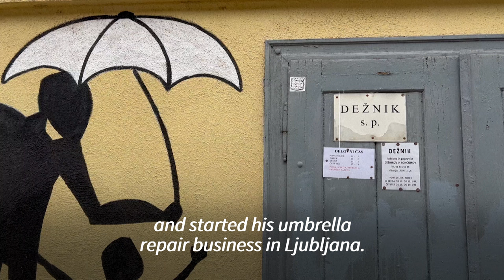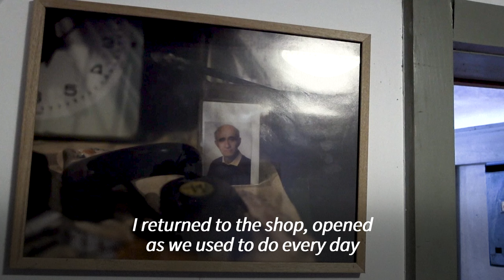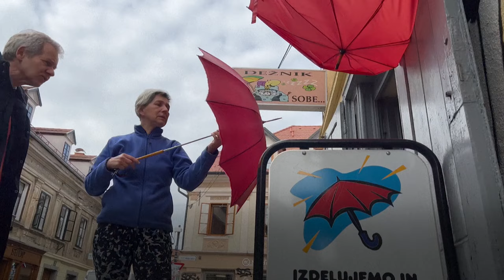Have a broken umbrella? This Slovenian woman can fix it | AFP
While most people believe a broken umbrella means you have to buy a new one, umbrella repairer Marija Lah has spent her life proving them wrong. "Everything can be repaired! I believe I can repair 98 percent of all the umbrellas I get," the 56-year-old Slovenian says. While most umbrella repairers have closed shop as millions of broken, cheap umbrellas are tossed out each year around the world, Lah caters to a growing base of new customers who try to throw away less due to environmental concerns.